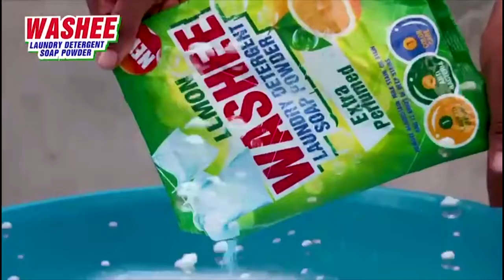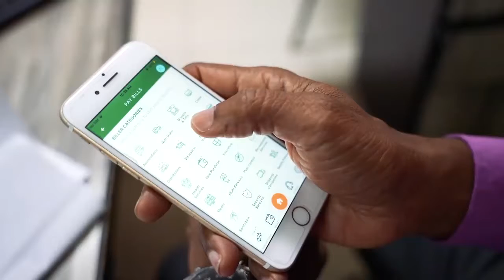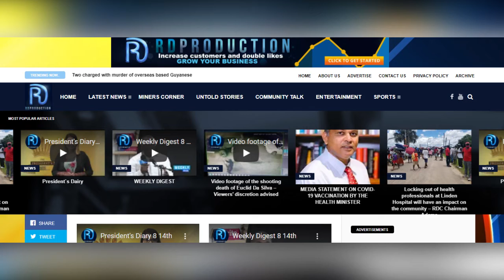News In depth, Wednesday, 14th September, 2022